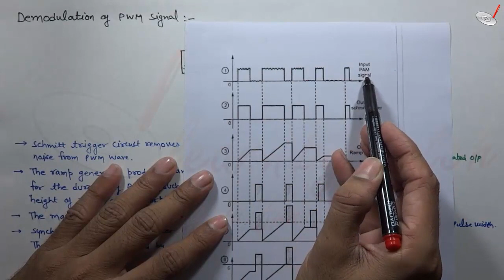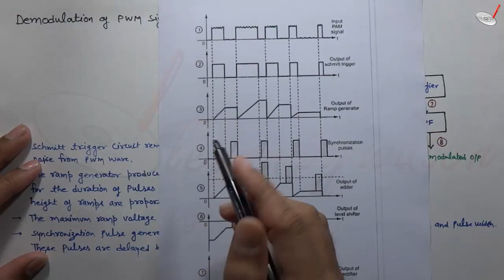Demodulation of PWM | Hindi/ Urdu | Communication System by Raj Kumar Thenua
What is PWM?
If the duration of pulse or pulse width is changed as per the samples of message signal the resulting modulation is known as PWM (Pulse width modulation).

This video will help you to understand the demodulation of PWM, Block diagram of PWM detector.

Other Courses by Raj Kumar Thenua